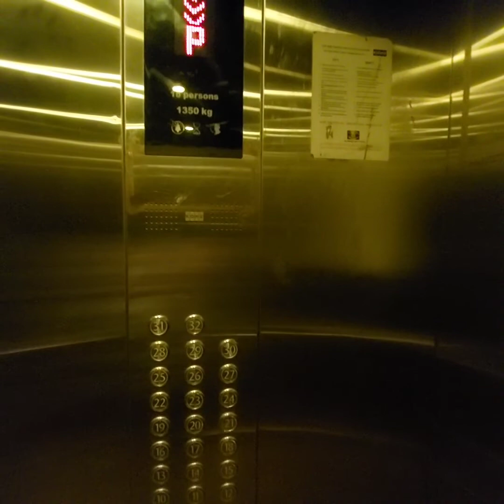बघा आज घरी काय आणले 🤪